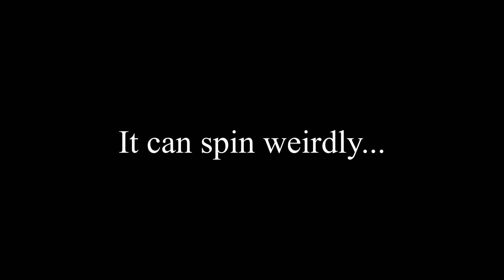OK... Swerve Drive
Every noble work is at first impossible.